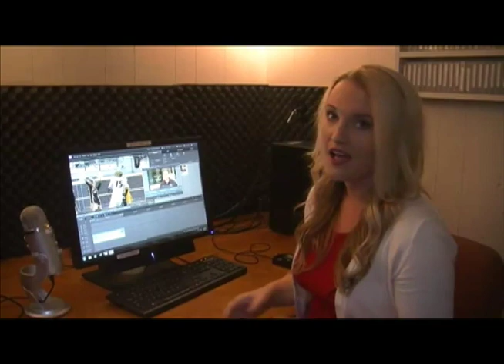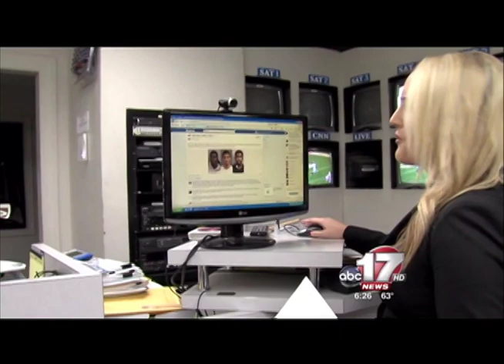Martina Del Bonta's Reel 1-13